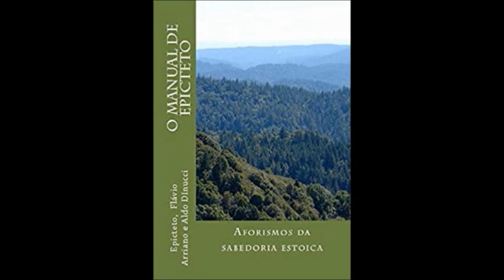GT EPICTETO FILOSOFIA Apresentação da tradução do Manual de Epicteto de Aldo Dinucci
Apresentação de nossa tradução do Manual de Epicteto (por Aldo Dinucci)